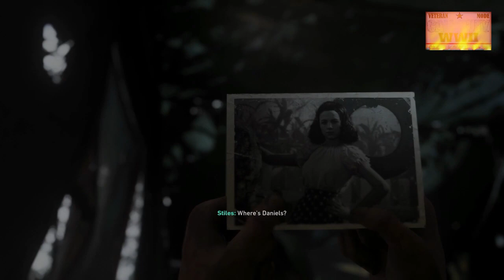Call of Duty: WWII [ PS4 ] - Walkthrough Part 7 | Veteran Mode | ( Death Factory )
" To Mr. Sniper with the glaring reflection of Scope, I beg you to be kind to us. I just want to help my dying friend, give me 10 seconds to help him. ".:D!. Ey Guyz, We did manage to save him, but I didn't survive. :D!. Then Here I am very grateful for Kar98k Weapon because many enemies are victimized by these Weapon. :D!.
[1]. - 00:00:00. Mission: Death Factory.
[1-1]. - 00:03:23. Objective: Deliver the Food.
[1-2]. - 00:04:17. Objective: Rally on Turner.
[1-3]. - 00:05:35. Objective: Set up Defenses.
[1-4]. - 00:06:25. Objective: Defend the Bridge.
[1-5]. - 00:09:39. Objective: Destroy the Tank.
[1-6]. - 00:11:59. Objective: Rally on Turner.
[1-7]. - 00:13:09. Objective: Follow Your Squad.
[1-8]. - 00:13:44. Objective: Eliminate the Mortar Team.
[1-9]. - 00:17:47. Objective: Escape the Area.
[1-10]. - 00:19:36. Objective: Find Your Squad.
[1-11]. - 00:21:33. Objective: Regroup with Turner.
[1-12]. - 00:24:04. Objective: Follow Turner.
[1-13]. - 00:25:30. Objective: Find the Assembly Point.
[1-14]. - 00:25:46. Objective: Eliminate the Sniper.
[1-15]. - 00:30:27. Objective: Find the Assembly Point.
[1-16]. - 00:31:51. Objective: Capture the Mill.
[1-17]. - 00:42:36. Objective: Defend the Mill.